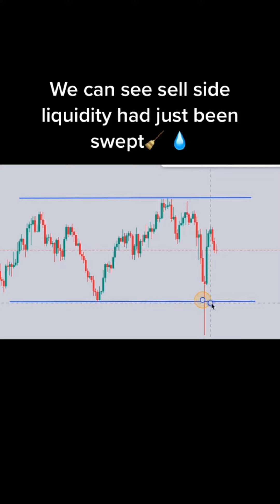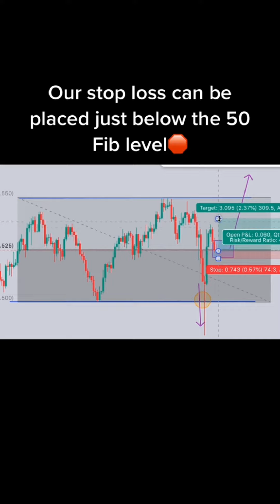Daily Online Forex Trading